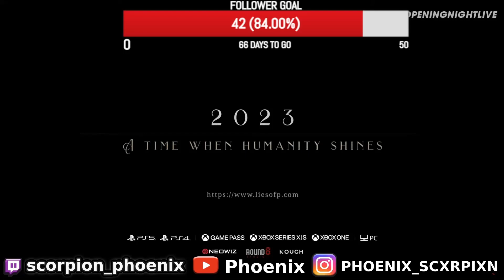Lies of P 12 Minutes of Gameplay